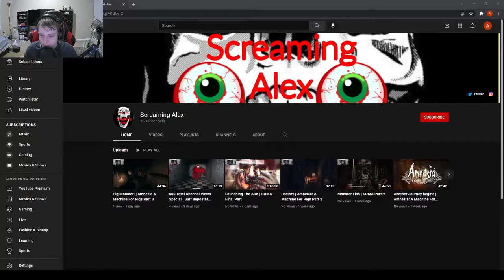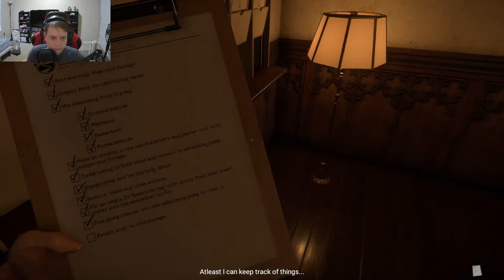I Quit this Job | The Mortuary Assistant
Never Work Here!
here are the links for my Instagram and twitter.